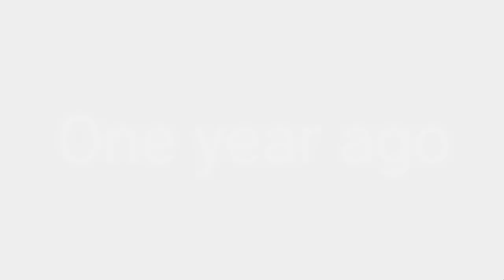"♪Freefalling♪" - Minecraft Animation Music Video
A year ago, two people by the names of Victor and Wendy were killed by assassins. They were revived by special totems. However they weren't themselves anymore.

This is video takes place a year before the Glitch of Vengeance series. It show who Venglitch and Water Mage use to be, how they were created, and how Fiona found the pearl for her necklace.

Hello I'm Radar Animations, I make Minecraft Animations on this channel. I'm not a pro but I'll do my best to make my animations as good as possible.